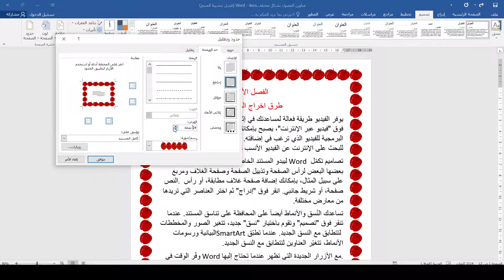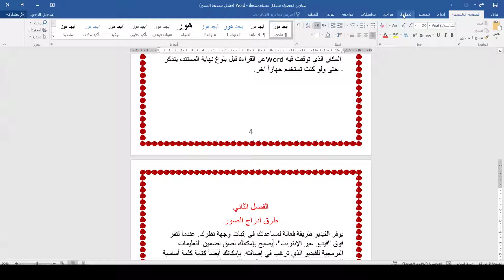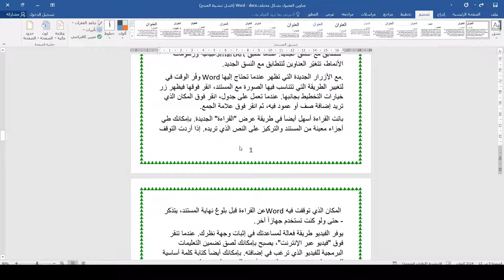كورس دكتور Word | المحاضرة 19 | عمل اطارات مختلفة في نفس المستند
طريقة الانضمام لمنصة عالم بهاء الاحترافي التعليمية